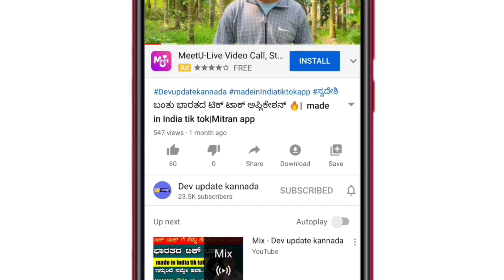SSLC examination results update|10th result date|ಹತ್ತನೇ ತರಗತಿ ಫಲಿತಾಂಶ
Devupdatekannada